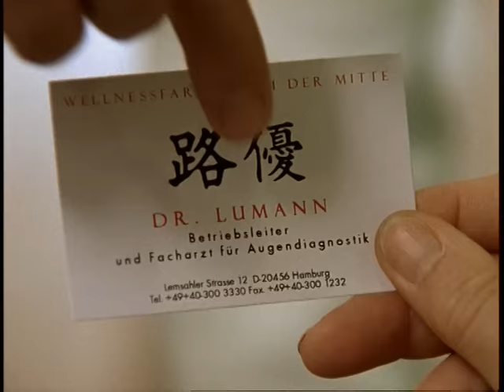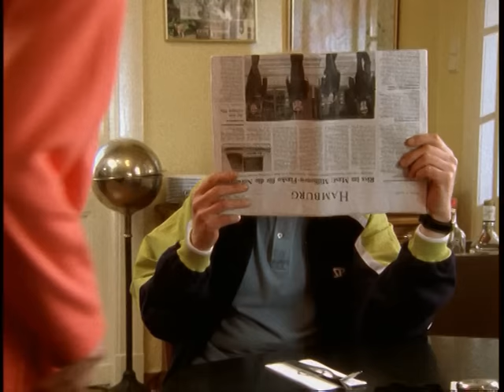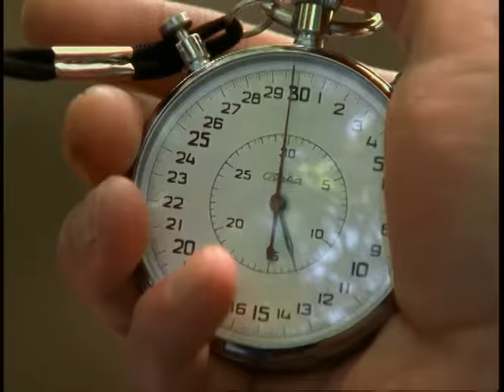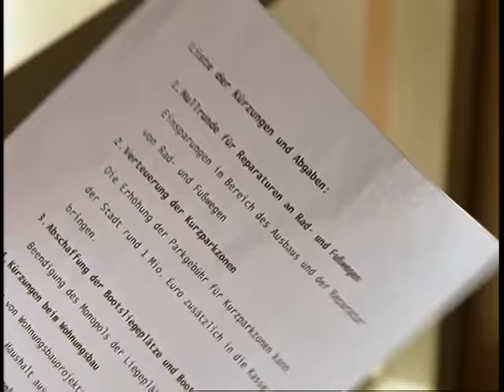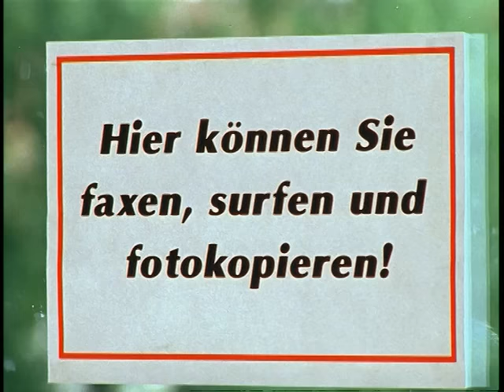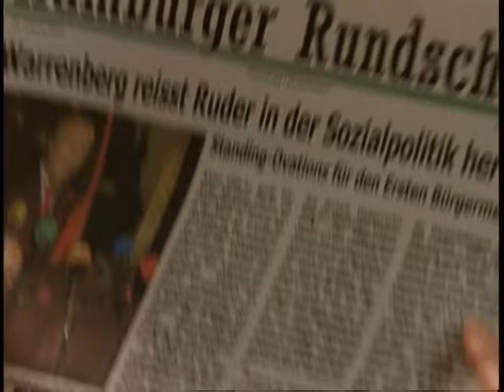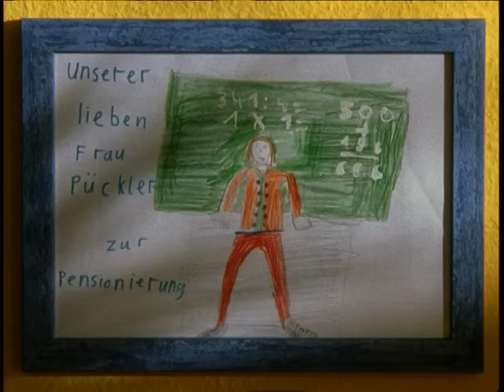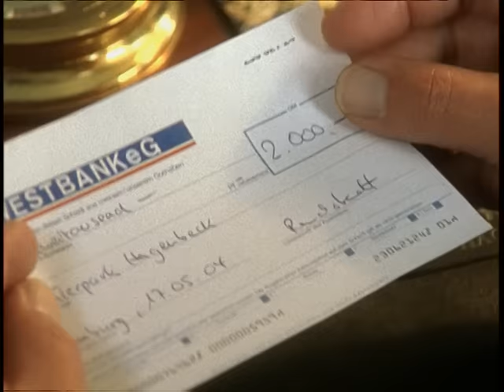Stark wie Jade / Faxen / Stupsi.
Evelyn  Hamann
Geschichten aus dem Leben.